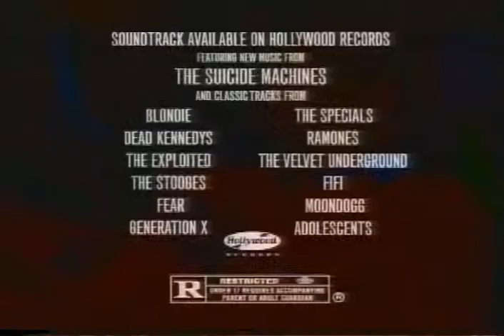Slc Punk Trailer 1998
Director: James Merendino
Starring: Annabeth Gish, Christopher McDonald, Devon Sawa, Matthew Lillard, Michael A. Goorjian, Jennifer Lien

Comedy/Drama. Steve-O and Heroin Bob are the lead characters in this obnoxious flick about a punk rocker who just graduated from college with honors.With a choice between 'No Future' and Harvard Law School, what is a guy with blue hair supposed to do?

Movie, Slc Punk Movie,Slc Punk Trailer,Slc Punk 1998, James Merendino,Annabeth Gish, Christopher McDonald, Devon Sawa, Matthew Lillard, Michael A. Goorjian, Jennifer Lien